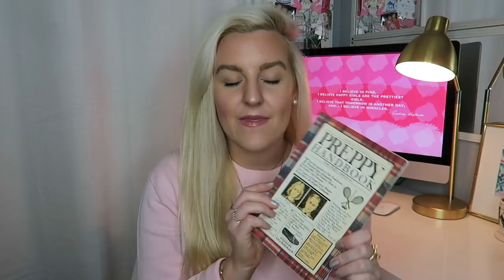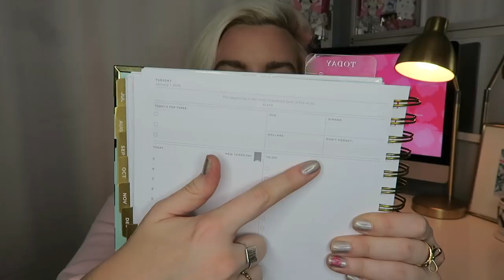18 FAVORITES OF 2018 (Lilly Pulitzer, Preppy Clothes, Beauty & Music) || Kellyprepster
HAPPY 2019!!! I am so excited for 2019, let's make it the best year yet :) Today I am sharing my 2018 favorites with ya. LUV YA!

BTW BE SURE TO CHECK MY BLOG OUT! I POST ALMOST DAILY :)

Hi everyone!! I absolutely LOVE fashion. My channel has lots of fashion related videos, Preppy Fashion Lookbooks, hauls, tutorials, health & lifestyle, day in my life Vlogs, as well as school related videos! One of my goals is to make others happy and to share my positivity. I love being about to share my preppy style and helping others find theirs! LUV YA